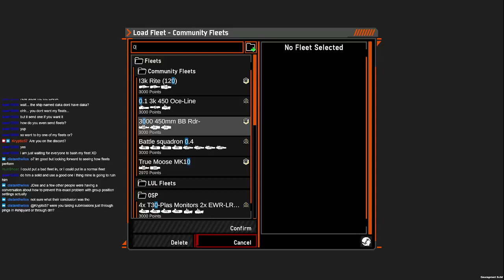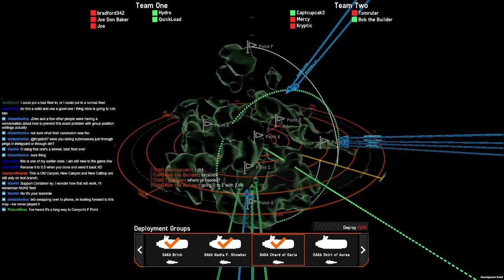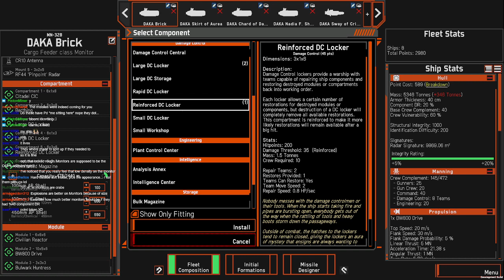NEBULOUS: Fleet Command - We play them as they lie 450 Monitors | Let's play your fleets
Struggling from a lack of focus and synergy I think there might be an archetype available here, but I wasn't able to find it in this case. Still brainstorming on how to make 450 monitors click.